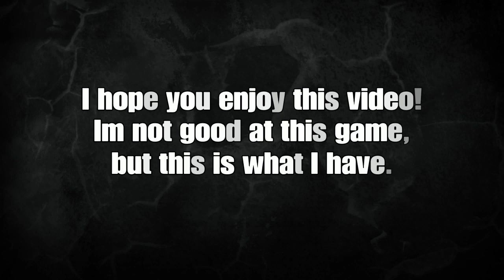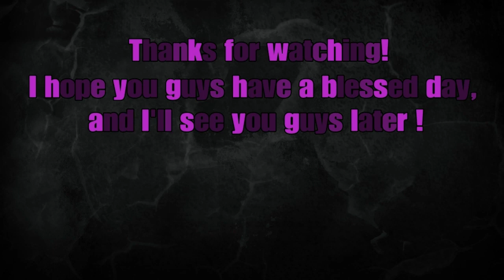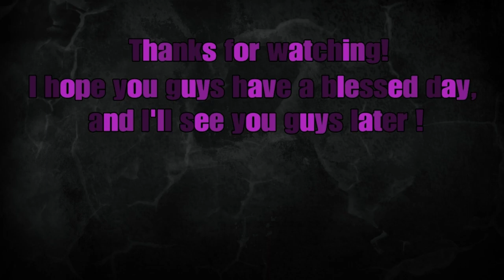Rocket League: Moments of a Noob Like Me episode #3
Episode 3 is here! Get ready to shed a tear. Jk. Enjoy!